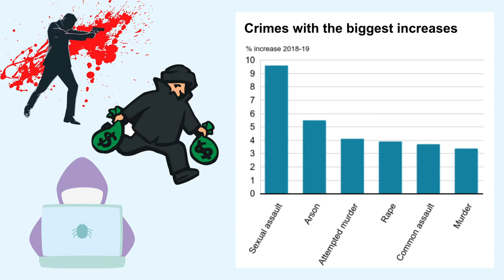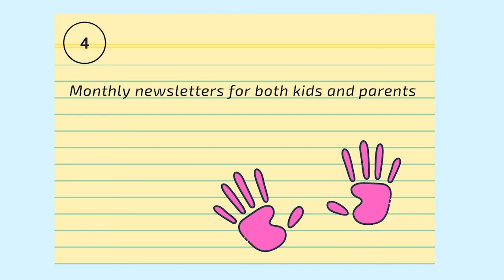Good Education by Michelle (Pastel) Villalba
Produced by Urban Explorers program @ City Lore a Smithsonian Affiliate, announces this film “Good Education” as a the recipient of an honorable certificate, in the Teens Dream Changemaker Challenge 2020, a global competition sponsored by the Global CoLab Network, and in partnership with the Smithsonian Institution.

City Lore, Education, Urban Explorers Films 6, video 346